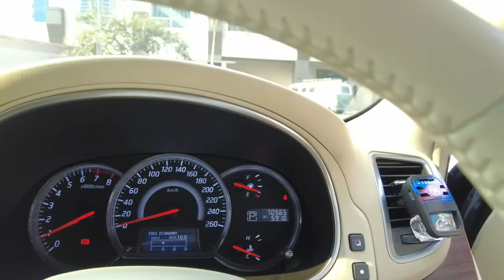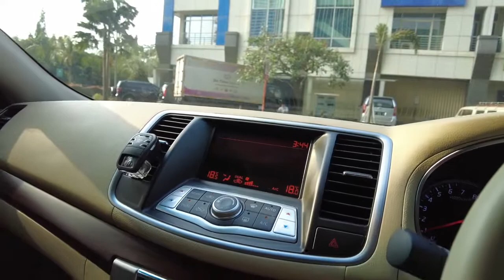REVIEW TEANA 2012 FACELIFT! MOBIL 100 Jt an tapi super mewah!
OK guys balik lagi di review mobil marvib GETRICH
 Review Teana 2012 facelift sampe 3 UNIT!!

ini merupaka mobil yang paling gw suka pegang, karena fiturnya lengkap tapi harga terjangkau dan mobilnya super nyaman!!

untuk yang mau nanya nanya lebih detail boleh contact

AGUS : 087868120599